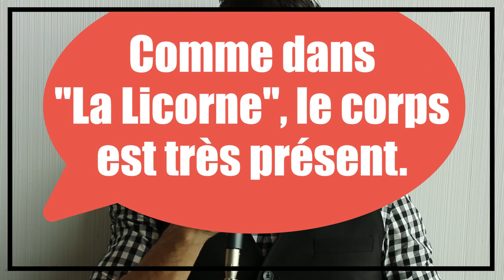Anthony Jean "Conan - Au delà de la rivière noire"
Interview de Anthony Jean pour la BD "Conan le Cimmérien - Au delà de la rivière noire", publiée aux éditions Glénat